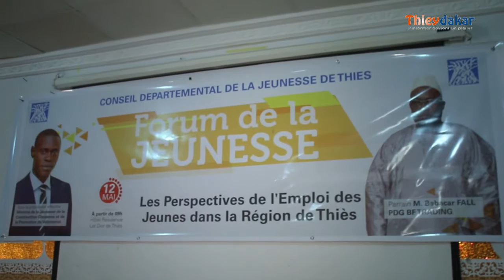khadim diop conseil national